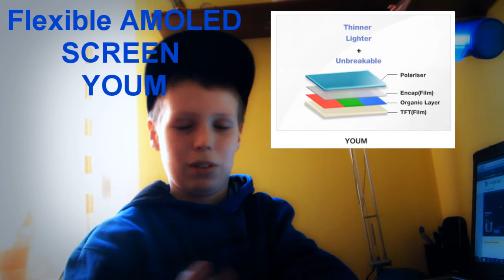Tech News With GEEK - Samsung's Flexible Amoled Display,NEW Angry Birds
In this video we will take a look at Samsung's AMOLED flexible display,Angry Birds Space,Instagram...

ADD ME ON GAME CENTER : Benjamin6795

Tech News With GEEK - Angry Birds,Samsung's flexible amoled display ...